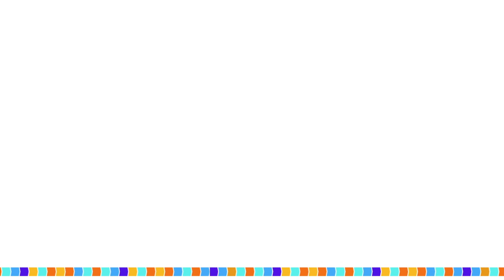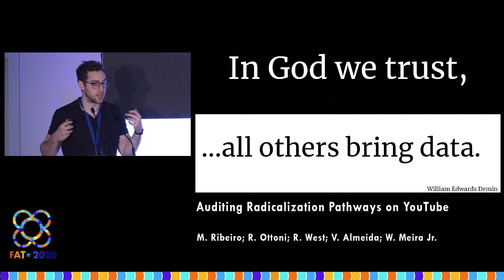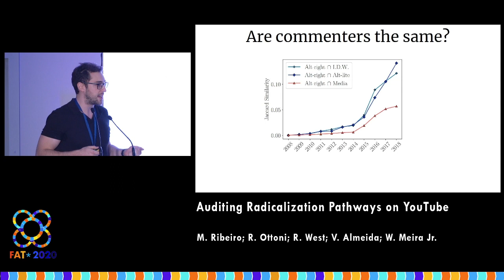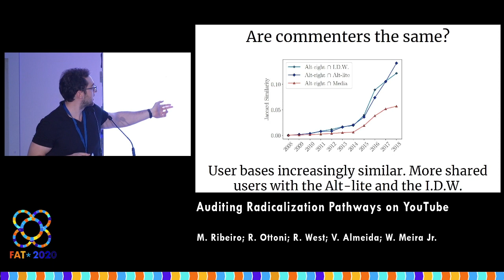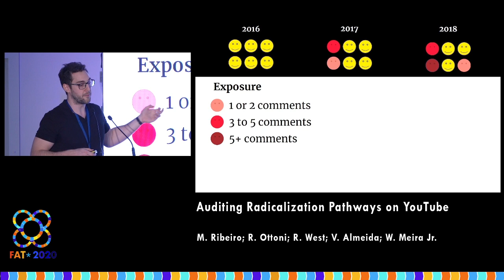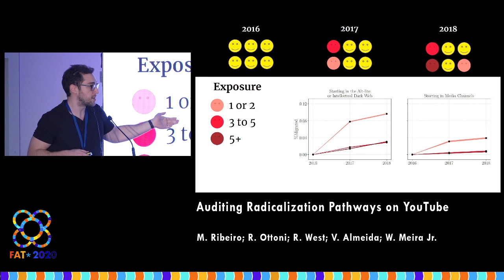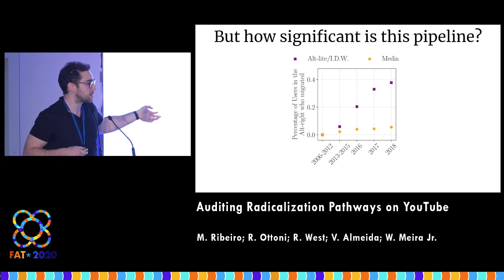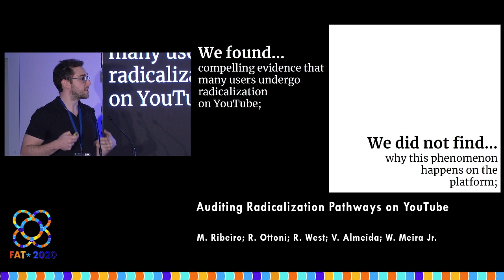Auditing Radicalization Pathways on YouTube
M. Ribeiro; R. Ottoni; R. West; V. Almeida; W. Meira Jr.